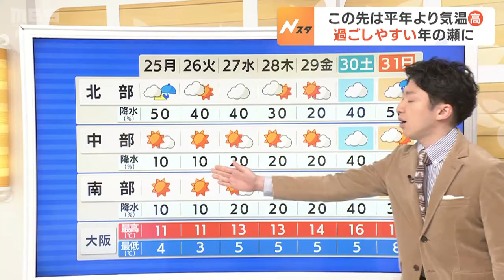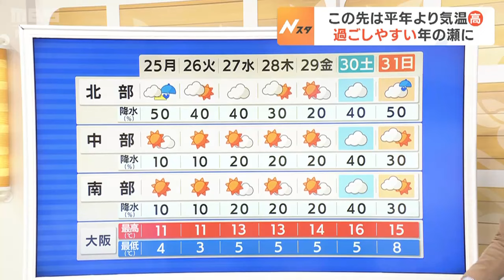【12月25日(月)】クリスマスは北部で天気の崩れ 中・南部は概ね晴れるも空気乾燥に注意【近畿地方の天気】天気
１２月２５日（月）のクリスマスの近畿地方は、北部で天気の崩れがありますが、中部と南部は日ざしが届くでしょう。

　日本海の低気圧や気圧の谷の影響で、日本海側を中心に断続的に雨や山では雪が降るでしょう。特に午後は北部の広い範囲で天気が崩れ、雷を伴う所もありそうです。中部と南部は概ね晴れる見込みです。空気の乾燥が続くため、火の元には注意をしてください。

　朝の最低気温は前日より高くなりますが、北部や内陸部では引き続き、氷が張るような冷え込みでしょう。日中の最高気温も前日よりやや高めで、１１℃前後の見込みです。沿岸部では風が強まるため、風を通しにくい服装が良さそうです。

　この先は北部は短い周期で天気が移り変わりますが、中部と南部は穏やかに晴れる日が続き、暮れも押し詰まるにつれて気温が高くなっていくでしょう。平年よりも気温が高く、過ごしやすい年の瀬になりそうです。３０日（土）から３１日（日）の大晦日にかけては、北部を中心に中部や南部でも雨が降る可能性があります。なお、気温の高い傾向は年明けにかけても続く見通しです。